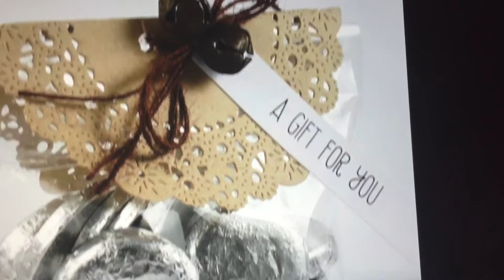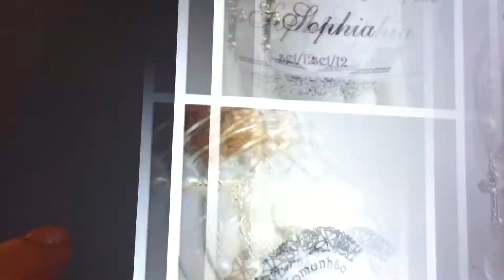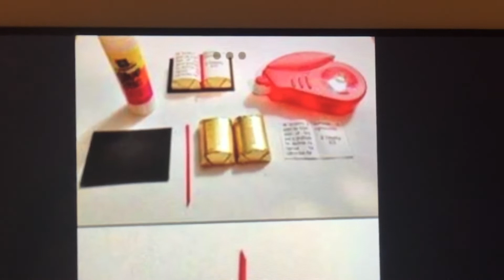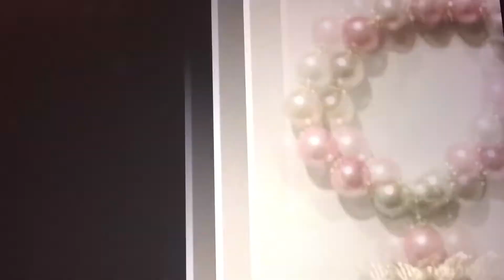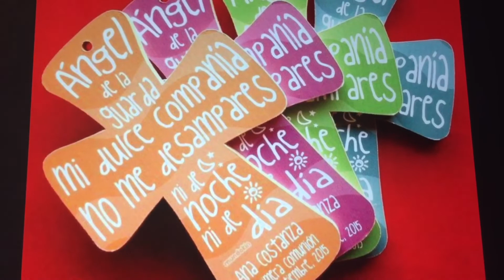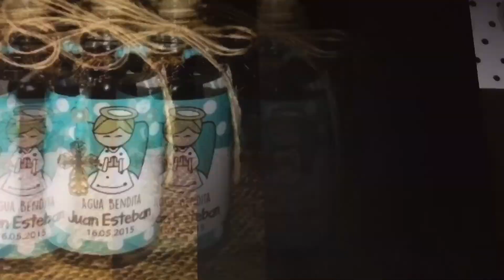Recuerdos para regalar en las fiestas 🥳 🍭 🍫 ideas 💡